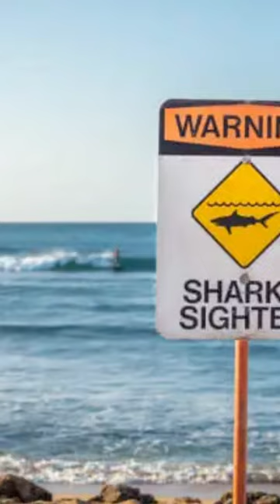Most Lethal Beaches in the World | Dangerous Beaches | yt shorts